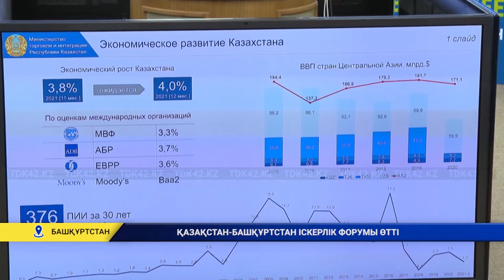ҚАЗАҚСТАН БАШҚҰРСТАН ІСКЕРЛІК ФОРУМЫ ӨТТІ